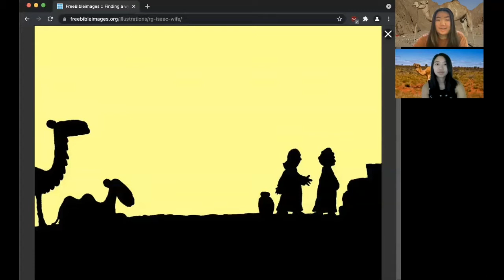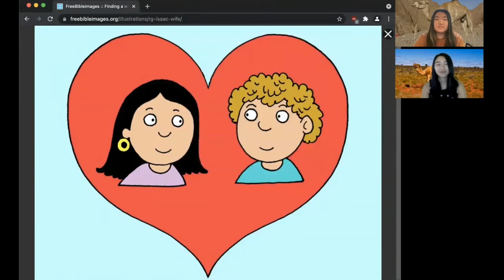Isaac and Rebekah